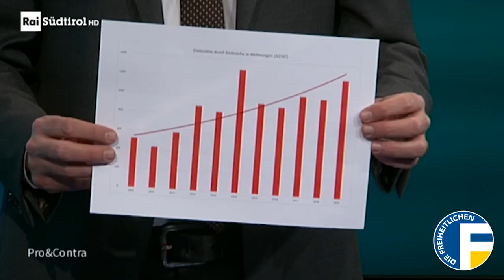Ist Südtirol kein sicheres Land mehr? | Ulli Mair bei „Pro&Contra“